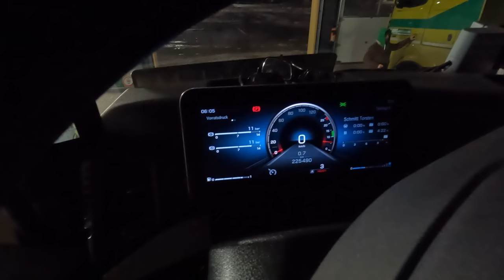#103..M.Korz...mal ohne Defekt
Hi, in dieser Folge sind Aufnahmen vom 24.Januar enthalten und zeigen wieder einige der Transporte des SLT der Fa. M. Korz Baggerbetrieb aus Enkenbach-Alsenborn.

Wünsche Viel Spaß beim anschauen dieser Folge.
Vielen Dank und Liebe grüße,
Torsten